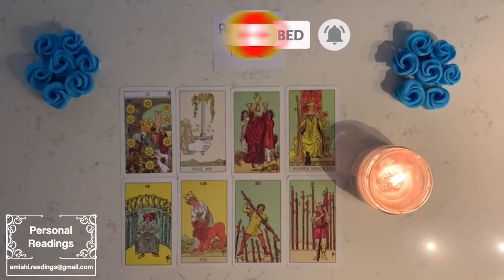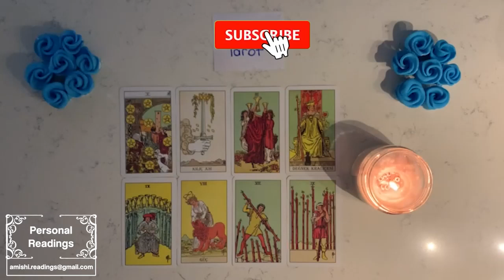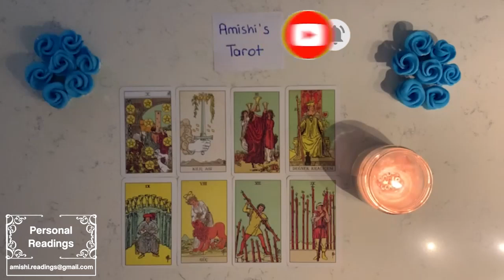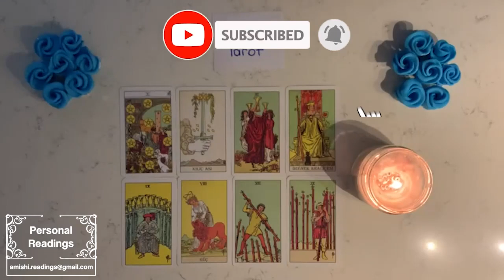SCORPIO 💁🏻 This Person Can Not Stay Away From You! The Attraction Is Off The Chart!